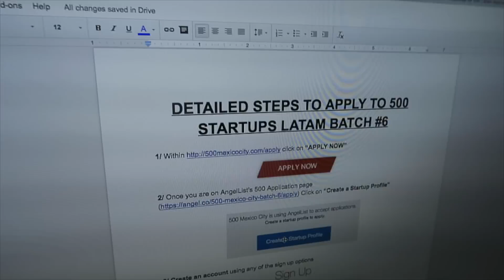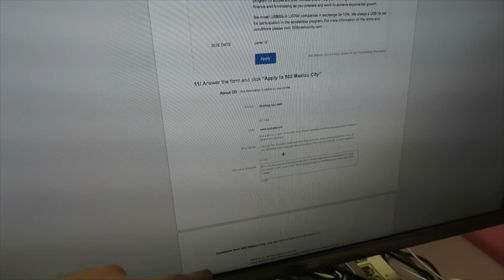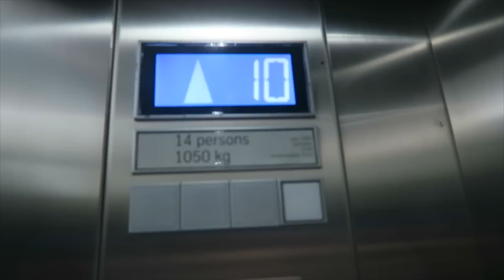Una actualizacion de nuestra convocatoria y oficina!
Mayo 25, 2016 - Les comparto una actualizacion de como va la convocatoria, que sigue despues de eso y luego les comparto un poco de la oficina nueva!!!